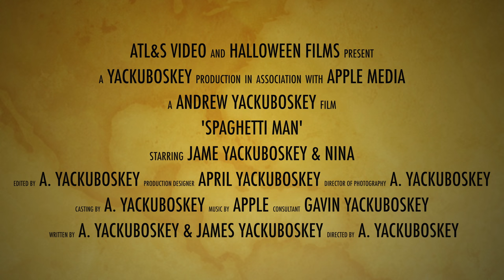Spaghetti Man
You might've heard about Slender Man, but have you ever heard of SPAGHETTI MAN???

'SPAGHETTI MAN' is a short film produced by Yackuboskey Productions.

Produced, Directed, Edited, Camerawork, & Written by Andrew Yackuboskey

Co-Produced & Written by James Yackuboskey

Starring On-Screen Talent:

James Yackuboskey
Andrew Yackuboskey
Brycin Yackuboskey
Xavier Yackuboskey
Cailyn Yackuboskey
Gavin Yackuboskey
Nina

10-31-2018